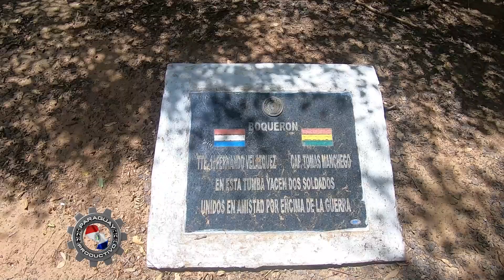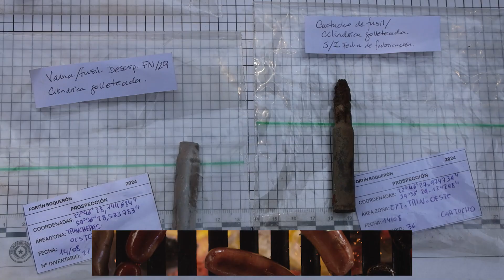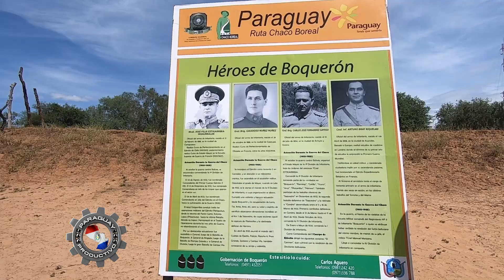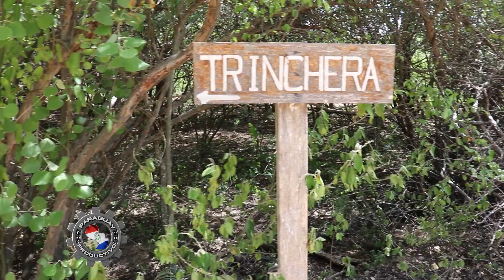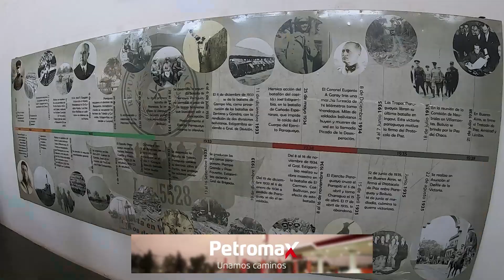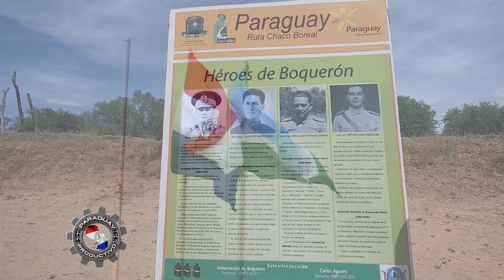Paraguay Productivo Arqueologia Fortin Boqueron Parte 2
Se realizan estudios de historia, antropología cultural  y arqueología de conflictos. Cuenta con el acompañamiento de la Secretaría Nacional de Cultura, en esta segunda parte tenemos mas expresiones de la profesional Ruth Alison. Con apoyo de profesionales de la Universidad de Alcalá de Henares, España.